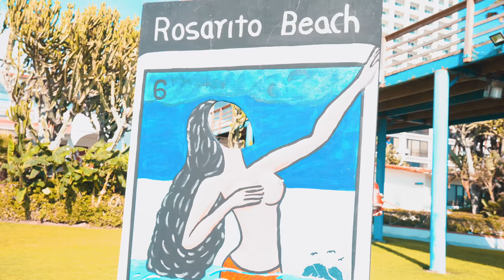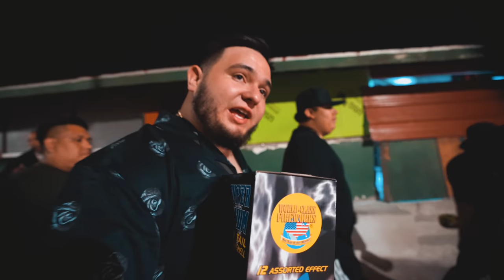Pisteando Con La Fuerza Regida En Rosarito